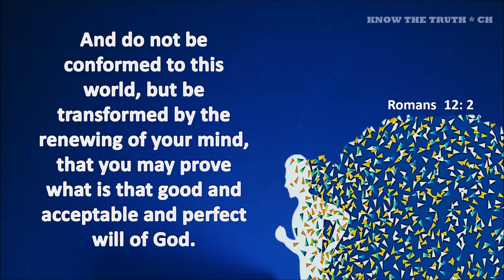TODAY'S WORD – ரோமர் – Romans 12: 2 – WHATSAPP STATUS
GOD BLESS!